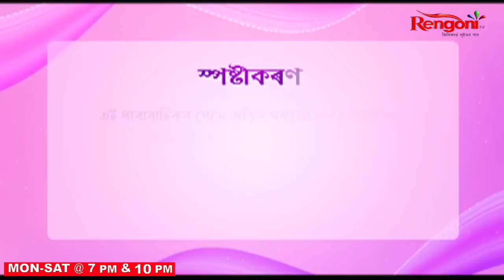RADHA || EP - 159 || 02/06/2023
The main character of the story is Radha.  She is a nurse in a government hospital by profession . Hrishikesh and Radha have a whirlwind romance and get married. An unfortunate incident takes place in her life which shattered their relation .Will destiny bring them together?